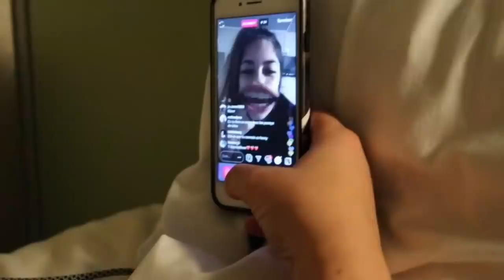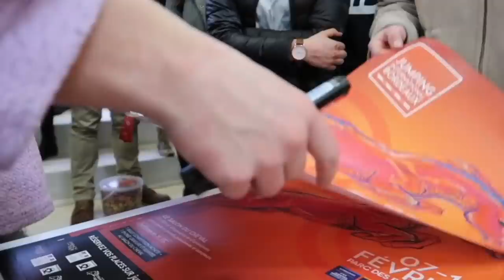ÉPISODE 4: LE YOUTUBE GAME À LA CONQUÊTE DE BORDEAUX